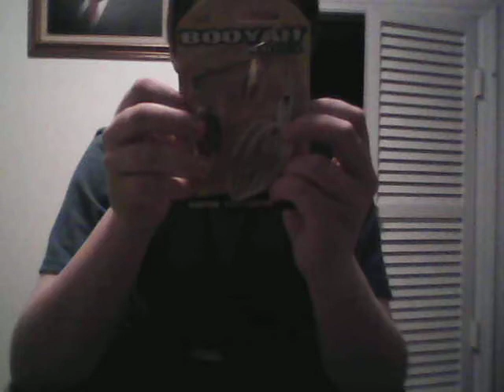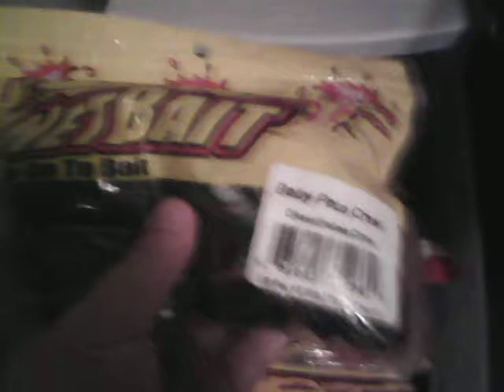Lure Arsenal for 2013